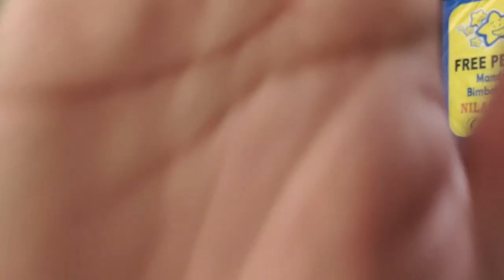Bakmi Garing 89 ADI - Kelapa Gading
Bakmi Garing 89
Jalan Raya Kelapa Hybrida Blok QJ9 No. 36, RT.8/RW.12, Klp. Gading Bar., Kec. Klp. Gading, Kota Jkt Utara, Daerah Khusus Ibukota Jakarta 14240

BAKMI GARING 89 ADI
Kelapa Gading

Bakmi ini punya banyak nama
Ada yang bilang "Bakmi Adi", "bakmi garing" "bakmi 89" atau "bakmi 88". Bahkan pas saya tanya Bang Adi nya...dia bilang biasa dipanggil "bakmi garing" aja 😂😂

Mi nya ada 3 macam ;
Mi Karet, Mi Lebar & Mi Kecil

Nah gua pesen yang Halal aja deh. Mi nya pake Mi Karet.
Topingnya ada Ayam Rebus & Garingan Ayam yang sepertinya dikaramelisasi...

Mi nya Enak...Kenyal dan Legit tapi kurang ngaret mi nya, gua agak kurang cocok sama mi keq gini.

Ayam & Garingannya Enak
Ayamnya Gurih, Garingannya Manis Gurih gituh.
Sayangnya agak Oily.

Bakmi HALAL

Harga ; 18k